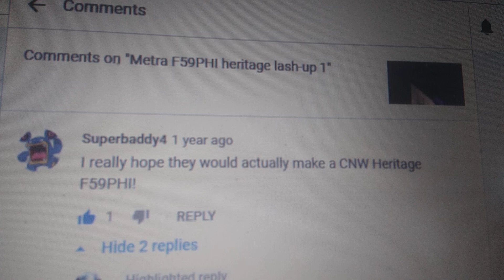I Predicted The Future...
Unfortunately, though, the unit in question is 90 (Ex-Amtrak 467). This unit lost one unique paint scheme and gained another.

Credit to Garrett the train guy for making me aware.